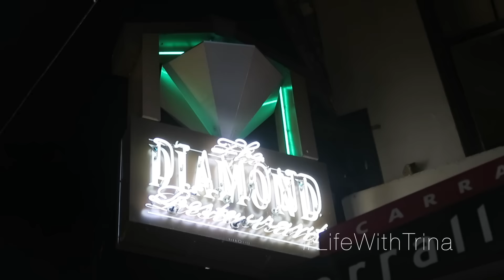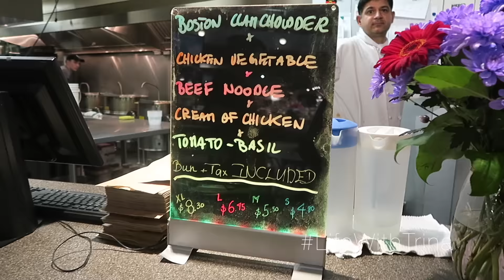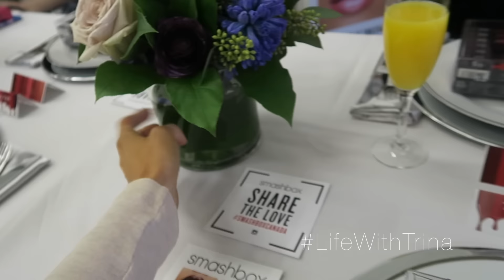Our New Home!! - LifeWithTrina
Our New Home!!! We got the keys!!!

I'm engaged to Andy and we love to document all the food we eat, the coffee we drink and the places we travel to! for all things beauty :)

CAMERAS/EQUIPMENT I USE:

New Beauty Videos - Canon EOS 70D Digital SLR Camera with 18-55mm STM Lens

Older Beauty Videos: Canon EOS Rebel T3i Digital SLR

Vlogs - Canon Powershot S120

Diva Super Nova Dimmable Ring Light

Blue Snowball Mic - Brushed Aluminum